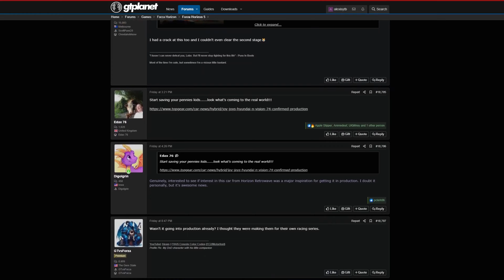FORZA HORIZON 5 : DATE + PRÉDICTIONS ! 🤯 SAISON HORIZONS CACHÉS ! 😲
Time Code :
0:00 Officiel Horizons Cachés
3:42 Prédictions Voitures